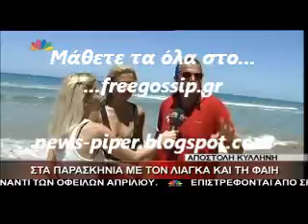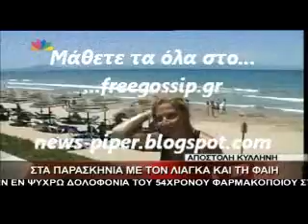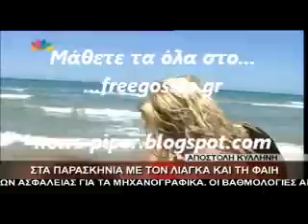Φαιη και Γιωργος για την επομενη σεζον